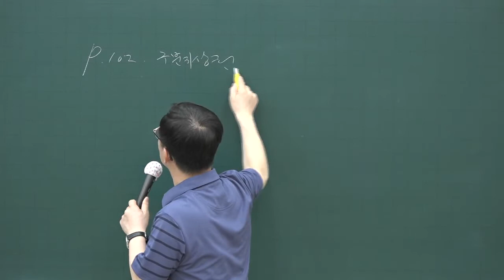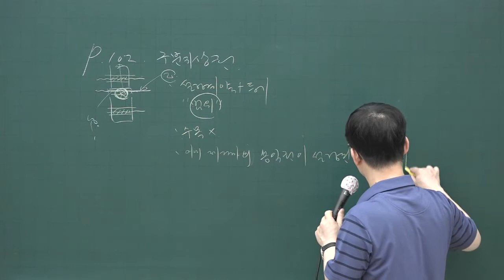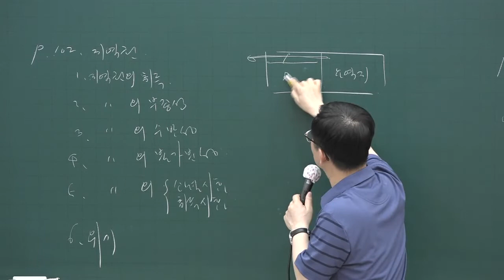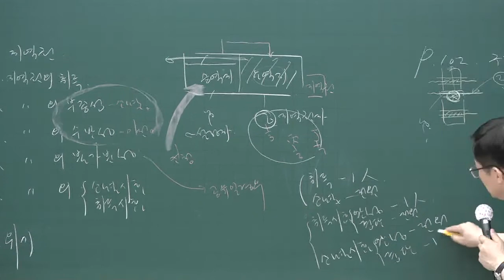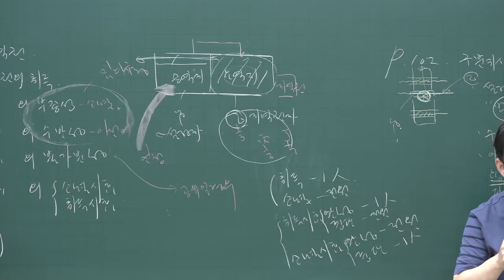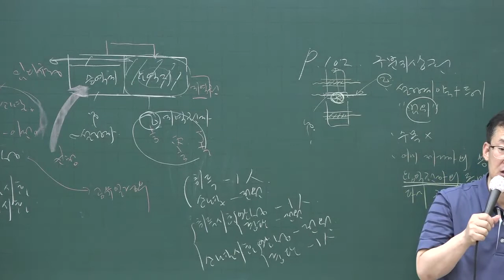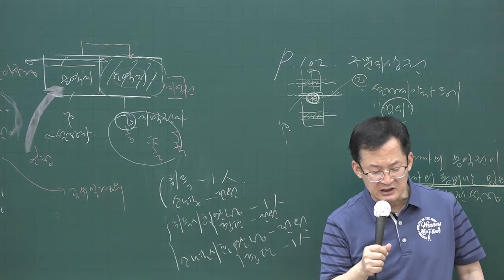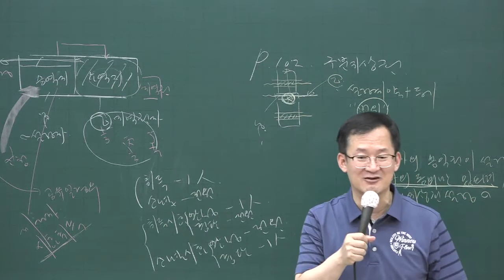[공전무] 2020년 공인중개사 민법 핵심이론 6-20